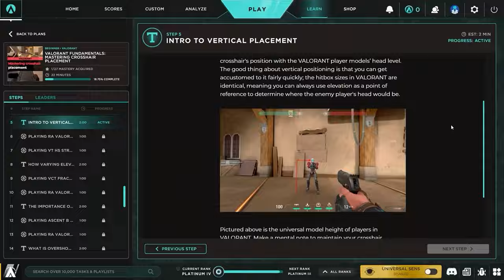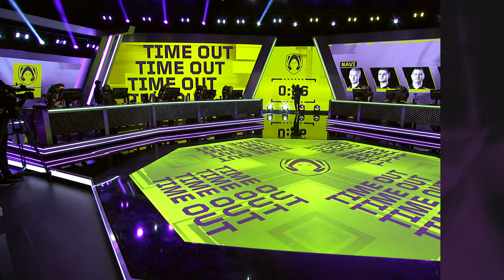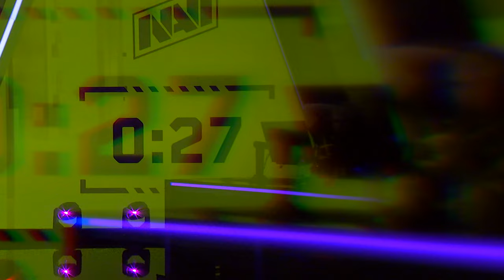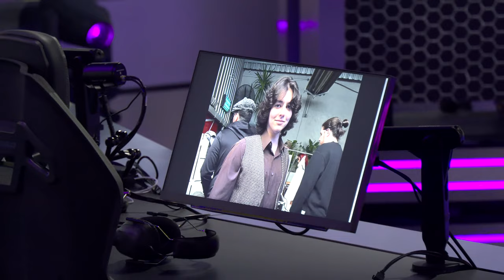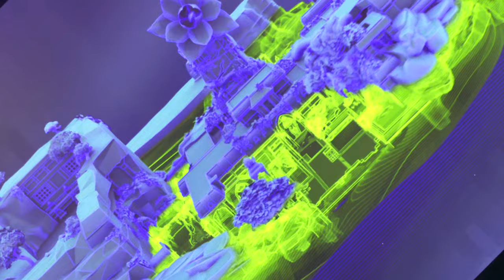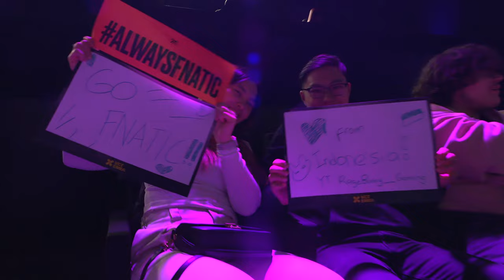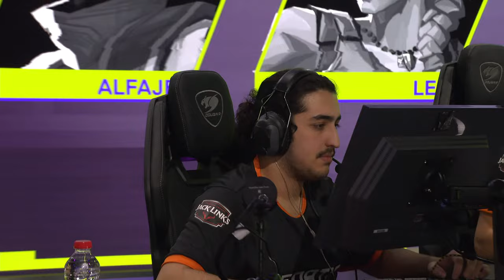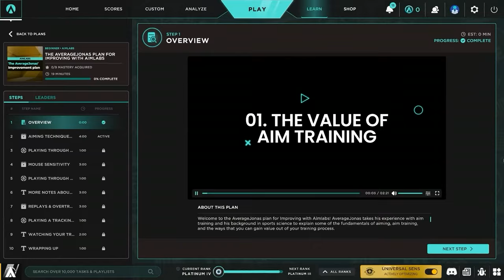VCT EMEA Kickoff 2024 - FNC VS KC - Knockouts